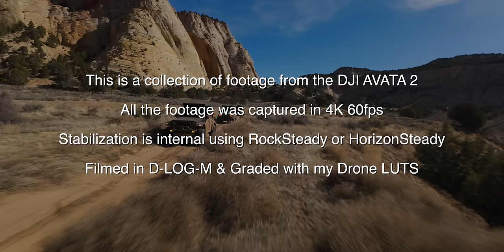DJI AVATA 2 FPV Footage - No Talking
🎨 Graded with these Drone LUTs